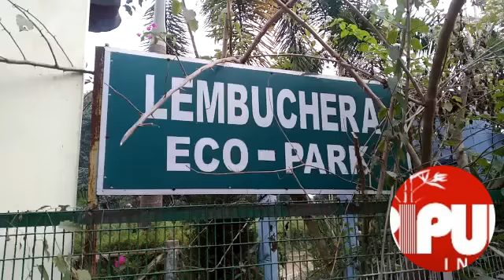Lembuchra Eco-Park left in deplorable shape due to no maintenance.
Lembuchra Eco-Park left in deplorable shape due to no maintenance. TIWN Video Jan 11, 2021